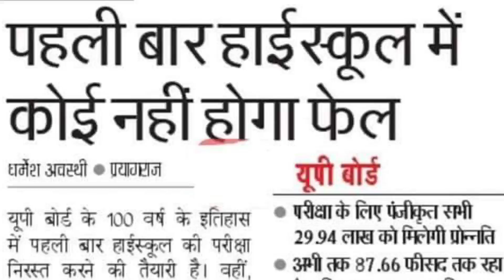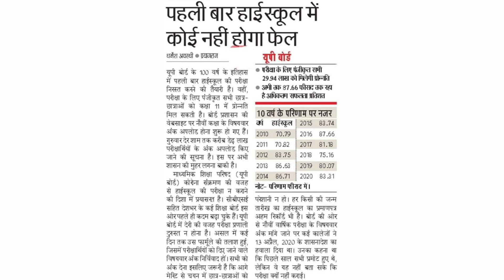up board exam 2021 news today || 10वी के छात्रों को दिया गया प्रमोशन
1. up board exam 2021 news today
2. up board news today
3. up board exam 2021 news today aaj tak

✍️ क्या बोर्ड परीक्षाओं की तारीख आगे बढ़ेगी क्या दसवीं के छात्रों को मिलेगा जनरल प्रमोशन ,12वीं की परीक्षा कब होगी कैसे होगी !!

 🙏 यूपी बोर्ड परीक्षा कब होगी यूपी बोर्ड दसवीं की परीक्षा कब होगी

up board exam 2021 news today aaj tak,

up board exam date 2021,up board exam news today,

up board exam 2021 news today class 12,

up board exam 2021 class 12 news,up board exam 2021 news

,up board exam news,up board news 2021 exam,

up board new update,up board news today 2021,

up board news today,up board 10th exam 2021 news,

up board 10th exam 2021,up board 12th exam date 2021

,up board 12th exam date 2021 today news